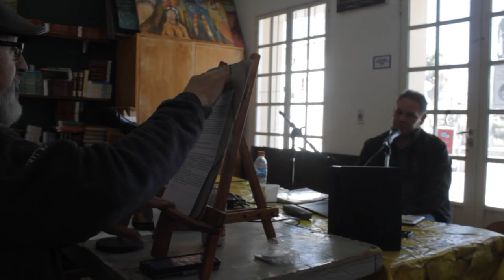Gonzalo Márquez en PSQS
Hoy vamos a compartir el programa con un gran cantautor de música de raíz folklórica: Gonzalo Márquez, que viene desde Cura Brochero a regalarnos su arte. Otro  PSQS, desde la Biblioteca Licha Funes de Nono, transmitiendo por la 88.5 “Radio Comunitaria El Grito de Los Hornillos”, por radioelgrito.com.ar Radio del Oeste 91.5 MHz con su emisión por Internet radiodeloeste.com.ar/ FM Libertad de la ciudad de Villa Dolores  fmradiolibertad.ar/El Portal de Noticias de la ciudad de Mendiolaza  demendiolaza.ar/, FM 90  radio municipal de San Carlos Minas para los departamentos Minas y Pocho, el agradecimiento y la emisión por internet de radio Mof53.com.ar,  en diferido jueves a las 15 hs. por Radio San Javier en la 89.5, (radiosanjavier.com) Y por nuestro canal de YouTube “PSQS”, filmado por Pura Suerte, que también hizo la operación y editado por Leandro Ramírez.
Idea y conducción: César Ramírez